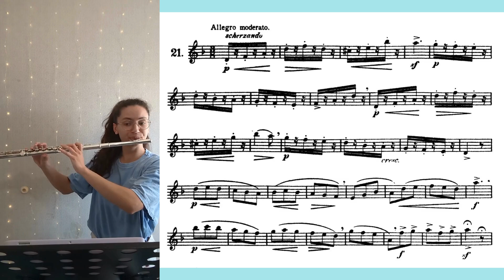Gariboldi 30 Studies for Flute- No. 21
• Let's get better together, come practice!